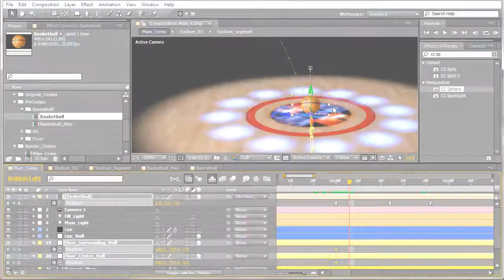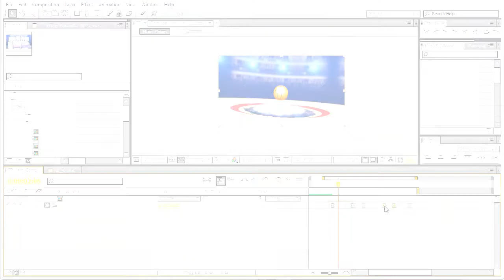Sports Promo in After Effects | Mettle + Trapcode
Ran shows you how to create this Sports Promo in After Effects using Mettle's FreeForm Pro, ShapeShifter + Trapcode's Form V2, Horizon and Lux.